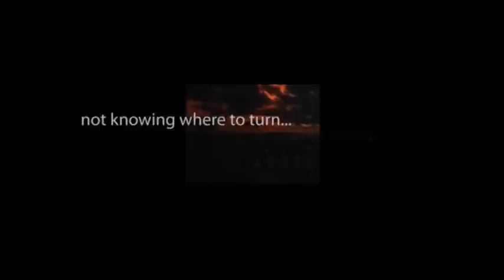CBS Radio Mystery Theater "The Teddy Bear" starring Michael Wager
A classic cold war phobia narrative about a reporter investigating the discovery of a weapon by the Russians that can read and control every mind.